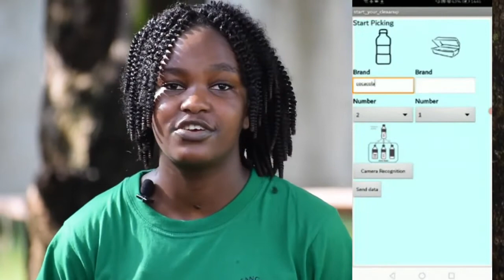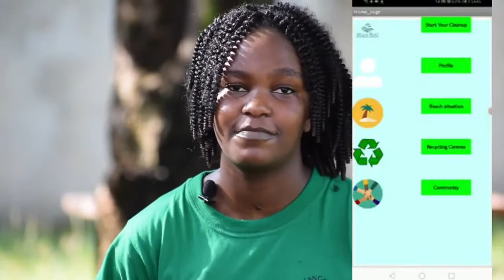Ziwa Safi Pitch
Ziwa Safi is a Social Enterprise created by Michelle Muchilwa from Kisumu, Kenya. Lake Victoria is the largest tropical lake in the world supporting over 40 million livelihoods in 3 countries. Plastic pollution is choking the lake; hurting Life; and threatening these livelihoods; yet there is very little data on the true scope and impact of plastic pollution in the Lake. This lack of data makes it difficult to build strategies; develop action plans and measure progress. Ziwa Safi offers to solve this challenge by creating an app that collects data on plastic pollution in the Lake by allowing ordinary people to record the location, type and brand of the waste they find.